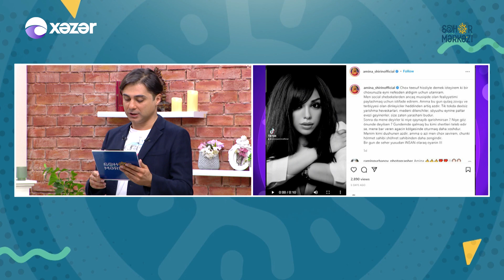Səhər Mərkəzi - Adil Karaca, Əminə Şirin 17.03.2022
Tural Əsədov

Qonaqlar: Adil Karaca  / Müğənni
                  Əminə Şirin  / Müğənni

05:38 Adil Karaca  - Xoş Gəldin
10:48 Əminə Şirin - İstəyirəm
40:58 Adil Karaca - Alın Yazım
51:39  Əminə Şirin - Görmədim
55:05 Əminə Şirin - Canlı İfa
01:05:50 Adil Karaca, Əminə Şirin - Canlı İfa